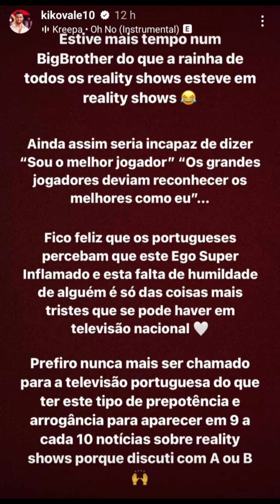Francisco Vale festeja expulsão de Catarina Miranda do “Dilema